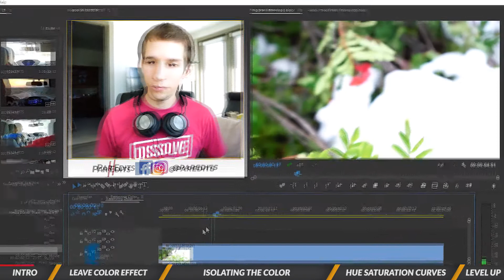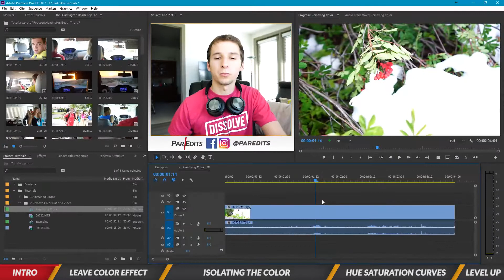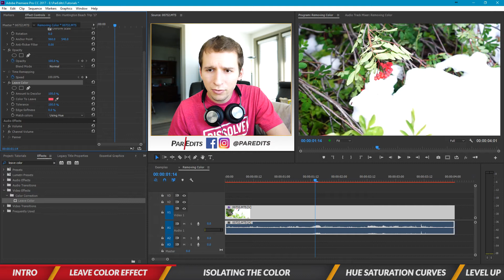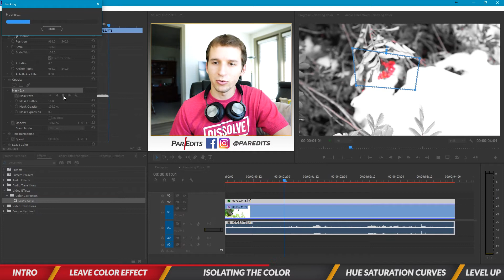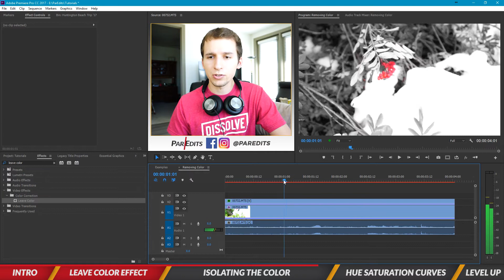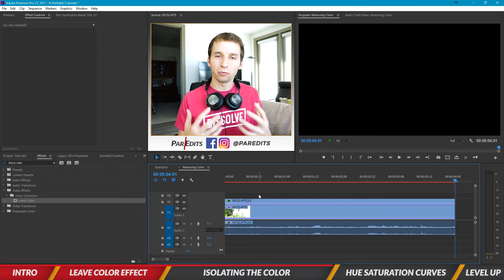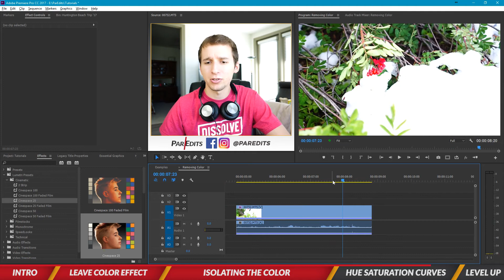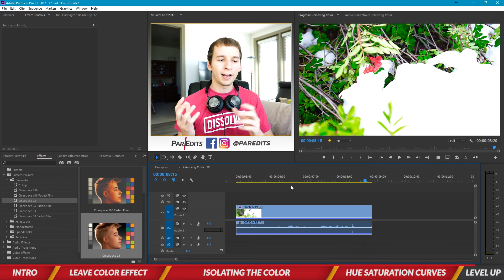How to Remove Color Out of a Video (Adobe Premiere CC 2017)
In this tutorial, you'll learn how to remove any color from a video in Adobe Premiere Pro CC 2017.

We're using two effects to remove and enhance any color using secondary color and the leave color effect.

[0:00] Intro to Removing Color
[1:01] Leave Color Effect
[3:02] Isolating the Effect
[6:04] Hue Saturation Curves
[8:20] Level Up

For free motion graphics group workshops, live Q&A's and more, join the ParEdits YouTube Motion Graphics Academy Facebook Group

Enroll in this Free Mini-Course to learn how to create video content and grow your brand

Are you struggling to grow your YouTube channel for your brand?
Learn how to Reverse-Engineer your YouTube Channel from the ground up to get more views with this Growth Blueprint from ParEdits

Have questions on how to edit/animate in Premiere Pro, After Effects, Photoshop or anything videography and branding related? Need feedback on your video? Talk with me directly for free, I'm here to help! Let's setup a meeting

Learn more about Adobe Creative Cloud, editing techniques, motion graphics, video marketing, branding, and more on my